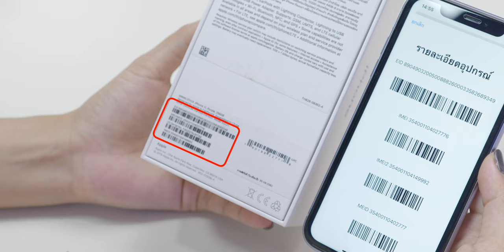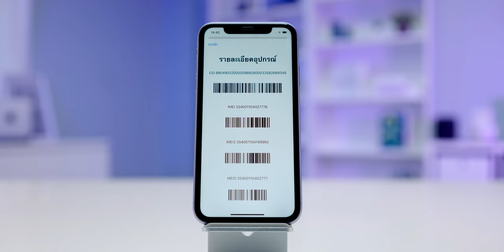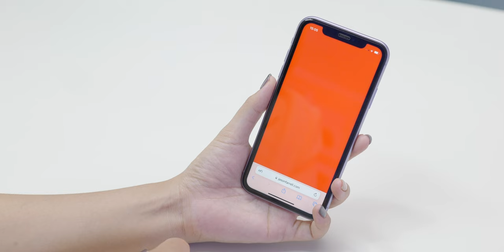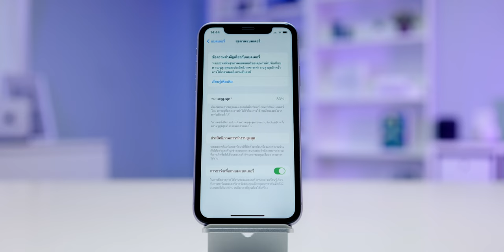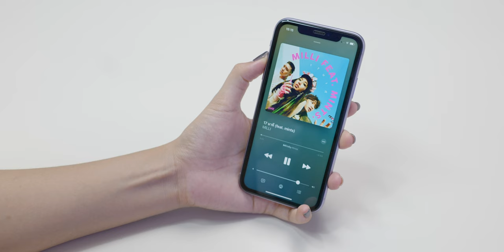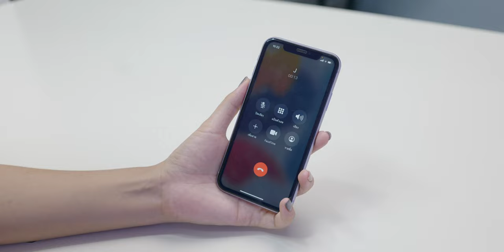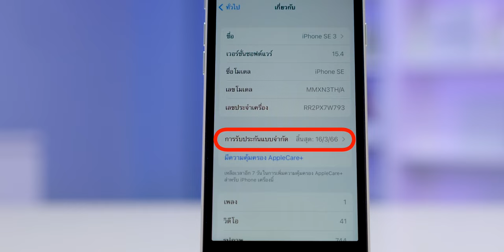14 จุดเช็คก่อนซื้อ iPhone มือสอง หรือซื้อต่อจากคนอื่น ตรวจสอบอะไรบ้าง | iMoD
ใครกำลังตัดสินใจซื้อ iPhone มือสอง หรือซื้อ iPhone ต่อจากคนอื่น ดูคลิปนี้เลย! แนะนำ 14 จุดสำคัญที่ควรเช็คก่อนซื้อ เพื่อให้ได้เครื่องที่สมบูรณ์พร้อมใช้งานมากที่สุด

00:00 - Intro
00:29 - 1. เช็คสภาพเครื่องภายนอก
00:44 - 2. เช็ค IMEI และเลขประจำเครื่อง
01:29 - 3. ทดสอบ Touch ID / Face ID
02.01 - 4. เช็คหน้าจอ
02:20 - 5. เช็คระบบสัมผัสหน้าจอ
02:40 - 6. ตรวจสอบแบตเตอรี่
03:28 - 7. เช็คปุ่มรอบตัวเครื่อง
04:01 - 8. ทดสอบลำโพงและไมค์
04:28 - 9. ทดสอบกล้องหน้า / กล้องหลัง
04:41 - 10. ทดสอบการเชื่อมต่อ Wi-Fi และเซลลูลาร์
04:59 - 11. ทดสอบใส่ซิมไทย
05:24 - 12. ทดสอบหูฟัง
05:41 - 13. เช็คพอร์ต Lightning และการชาร์จ
05:52 - 14. ตรวจสอบประกันเครื่อง